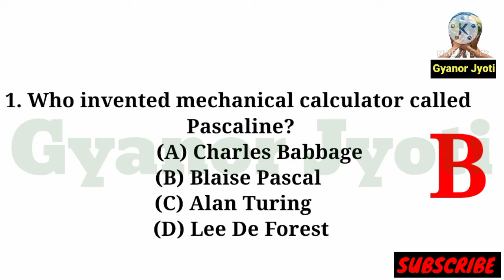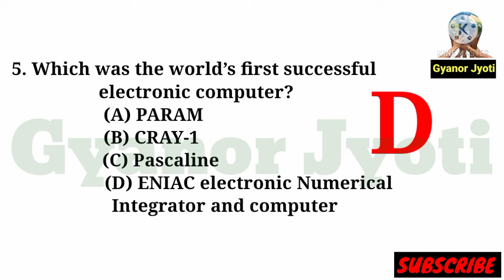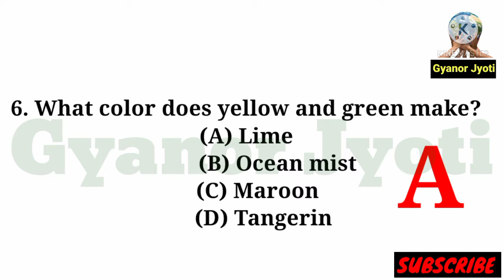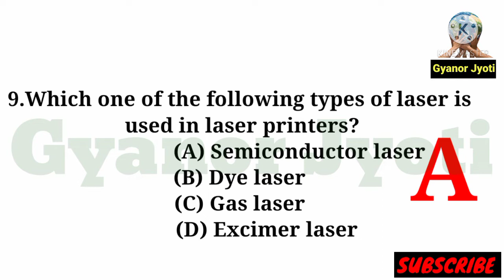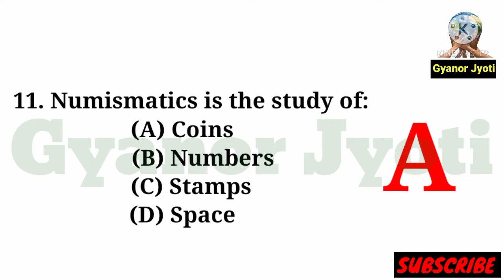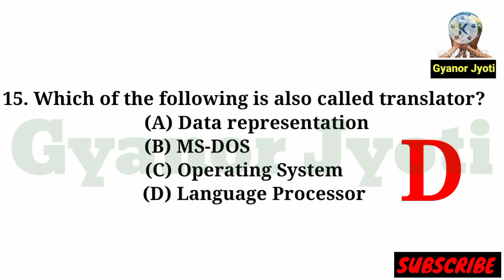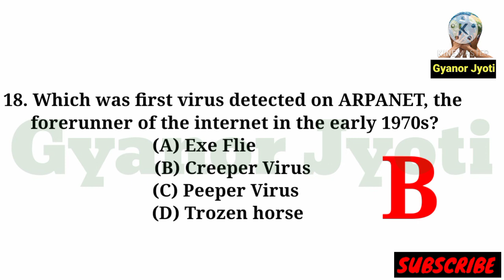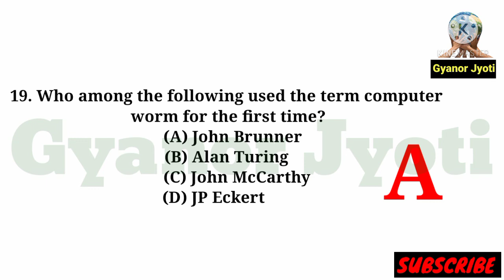General Science Questions//বিজ্ঞানৰ প্ৰশ্নোত্তৰ//Important for Irrigation, Agriculture, PNRD Exams//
Video Content.

Assam Irrigation Grade-iv Exam Question

Assam Irrigation Grade-iv Question Solved

Irrigation Department Grade-iv Question

Soil Conservation Assam Grade-iv Exam

Assam Soil Conservation Grade-iv Exam